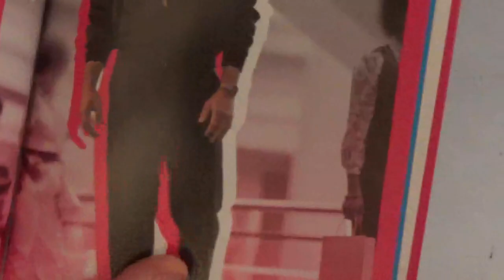wonder woman 84 journal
what are her inner thoughts